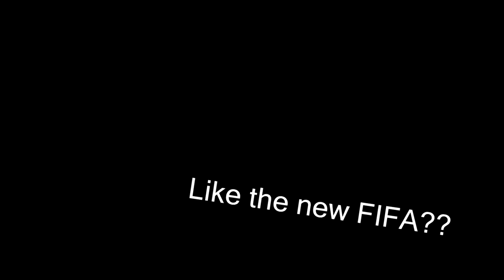THE FIFA KILLER - SFG Soccer #1